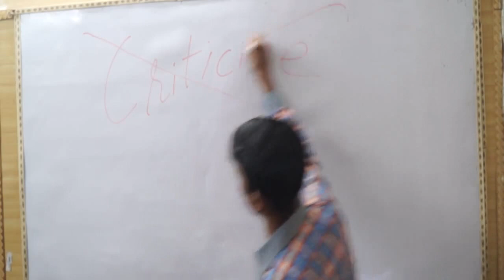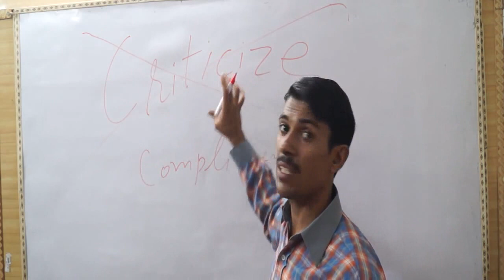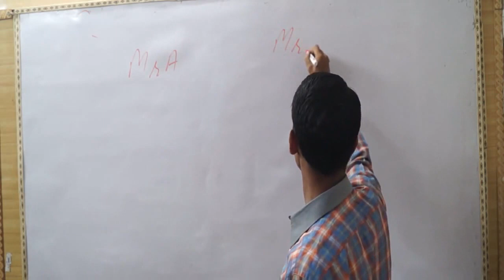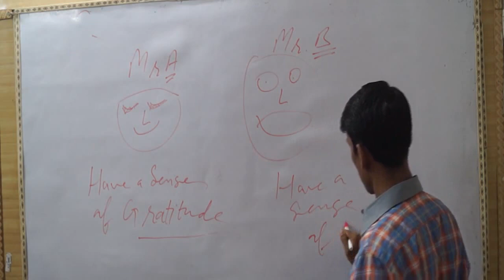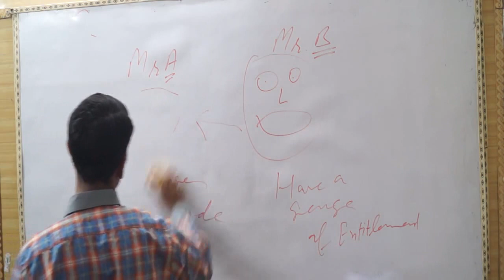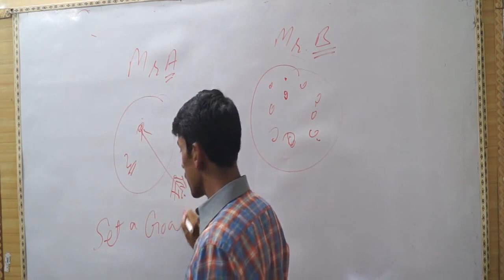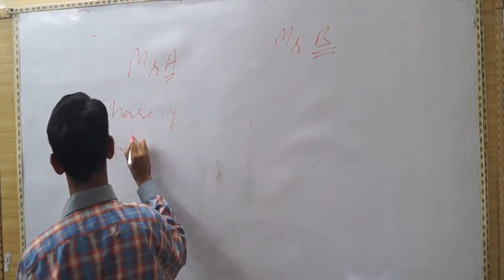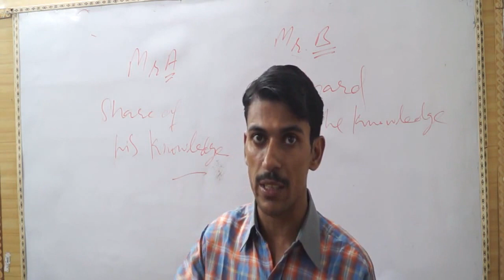How to Succeed from Failure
You can see both successful and unsuccessful persons in any area.Whether you are businessman or teacher, there is no matter. You may be success or unsuccessful due to your own thoughts. So, today, we compare their thoughts, if you want to be successful, you have to leave the thoughts of unsuccessful persons.